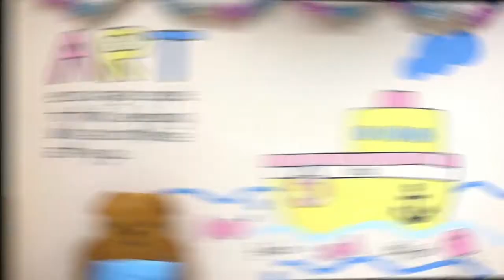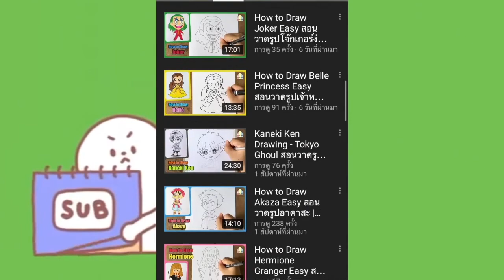How to Draw Santa Claus Cute Easy Drawing สอนวาดรูปซานตาคลอสง่ายๆ วาดการ์ดวันคริสต์มาส EP.318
สินค้าอุปกรณ์ศิลปะ คุณภาพดี ใช้งานได้จริงเหมือนในคลิป และของเล่นเสริมพัฒนาการจากร้านของคุณครู

🏠🎨 บ้านศิลปะ_little_school จะมาสอนวาดรูปซานตาคลอส(Santa Claus) ง่ายๆ น่ารักๆ หรือนำไปทำเป็นการ์ดวันคริสต์มาส(Merry Christmas Card) กันค่ะ

เพื่อเป็นกำลังใจ และส่งต่อคลิปดีๆให้กับเพื่อนๆ จะได้ไม่พลาดวิดีโอสอนใหม่ๆ ในครั้งถัดไปนะคะ ⭐️ แนะนำติชม หรือสนใจอยากให้วาดรูปอะไร ก็สามารถคอมเมนต์กันเข้ามาได้เลยน้า

✏️✏️ ดูคลิปสอนวาดรูปทั้งหมด เรียนออนไลน์ได้ ฟรี!! คลิกที่นี่